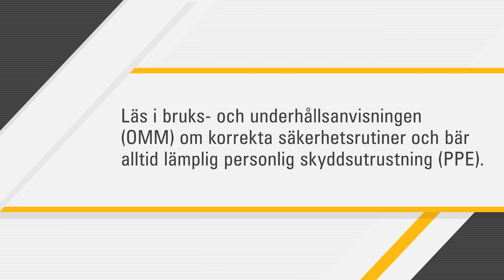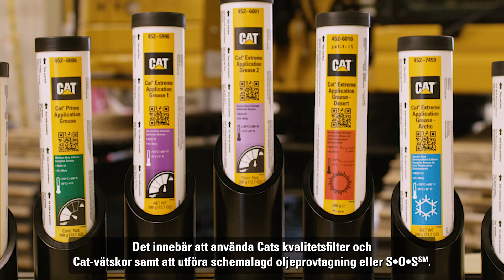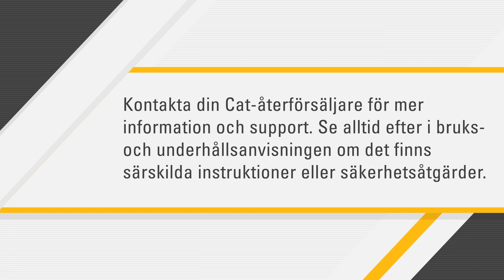Förhindra förorening av hydraulcylindrar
Vi vet hur viktigt det är att din Cat-utrustning hålls igång. Med underhåll som du själv utför kan du minska avbrottstiden och sänka den totala ägandekostnaden. Vi har videor som hjälper dig med sådana grundläggande procedurer. Här visar vi hur du hindrar och reparerar föroreningar i hydraulsystemet.

00:00 Inledning
00:38 Om hydraulföroreningar
01:21 Förhindra föroreningar
02:01 Reparationer